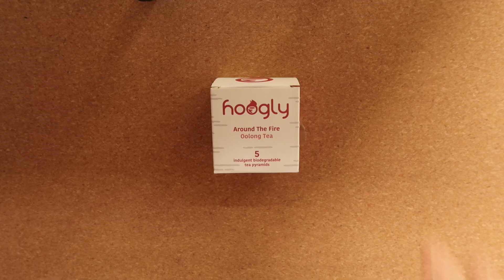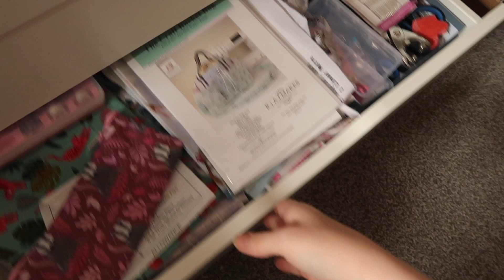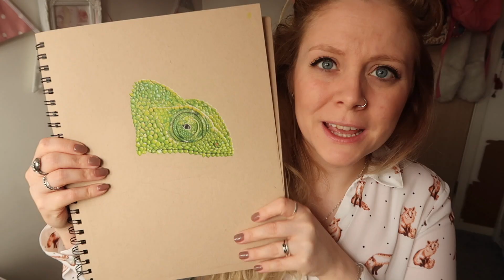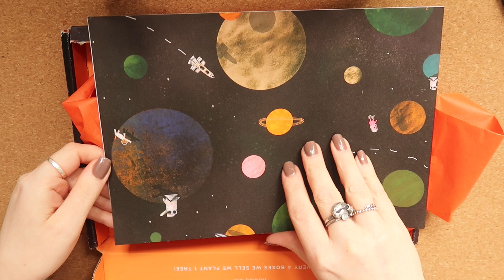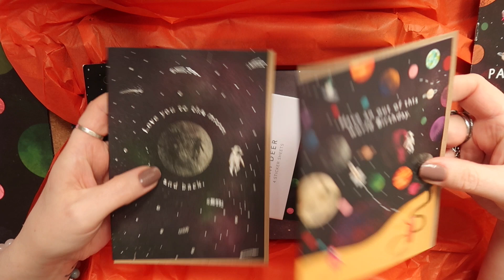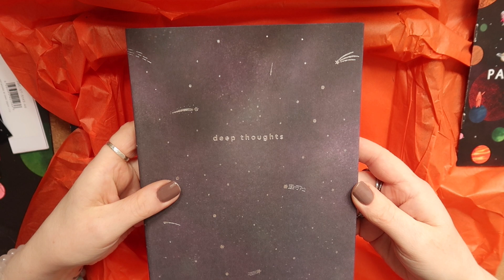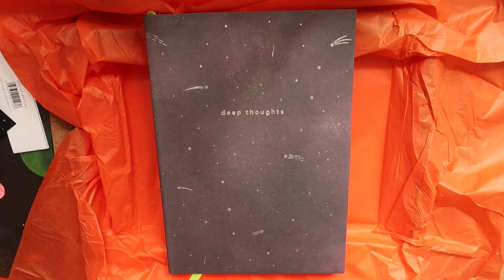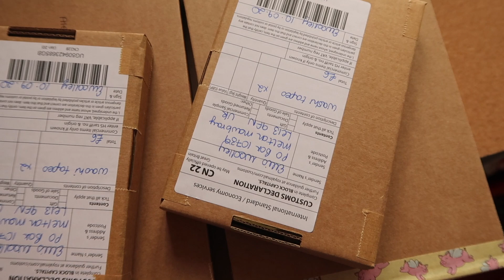STUDIO VLOG | WHY Do I Do This?! Unfinished Work & Tackling My Monster To Do List